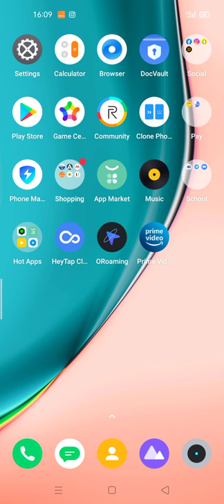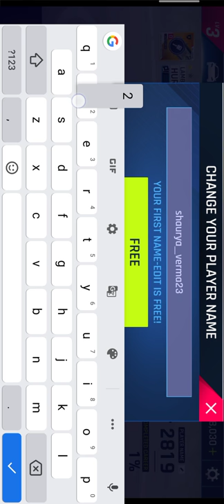Asphalt 9... gameplay #2